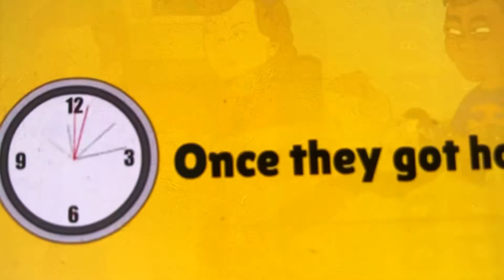Boris calls the new twin babies (Hannah and Sapphire) stupid and ugly/Grounded